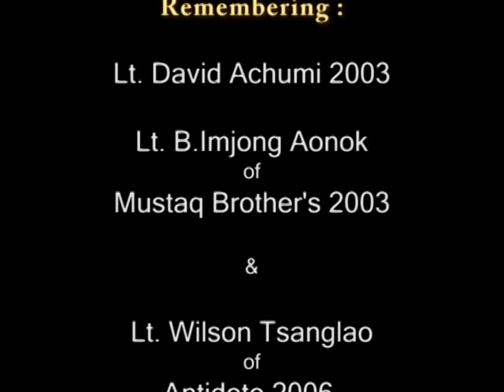Summer Jam 2003-2010 # Aries Music and Sports Foundation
Promotion of local talents in original music .

“Copyright @ [Aries Music and Sports Foundation]. Any illegal reproduction of this content will result in immediate legal action.”